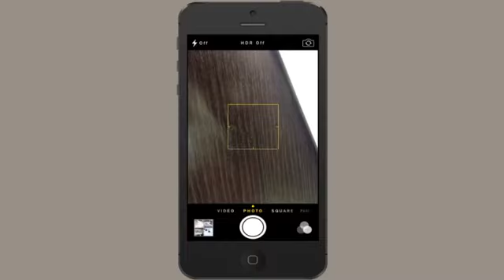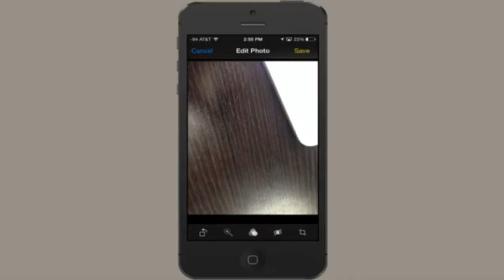How to Stop Your iPhone From Sending Upside-Down Pictures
How to Stop Your iPhone From Sending Upside-Down Pictures. Part of the series: iPhones & Apps. You can stop your iPhone from sending upside-down pictures by adjusting the way you hold the device when the pictures are taken. Stop your iPhone from sending upside-down pictures with help from an Apple retail expert in this free video clip.